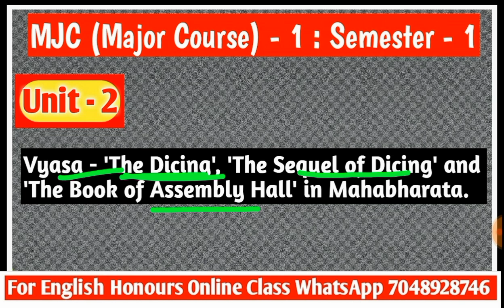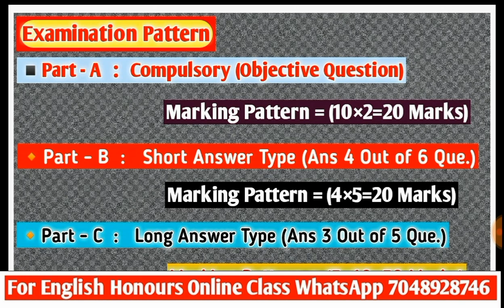Magadh University BA Semester-1 English Honours Syllabus | Major Course English | MJC-I English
👉jaypalyadav101

◾|Bihar 4 Years Graduation| |English Honours| |Major Course| |Semester-1| |Official New Syllabus|